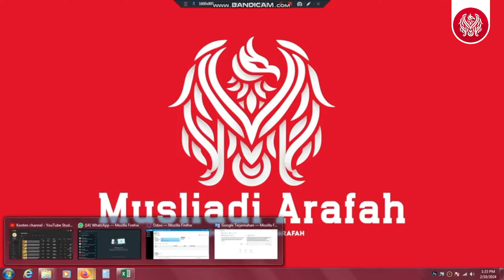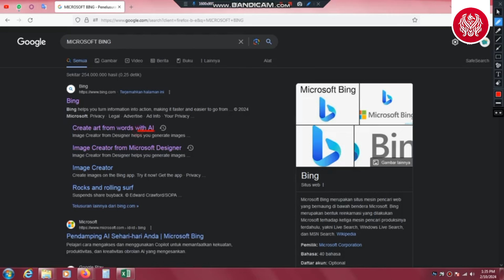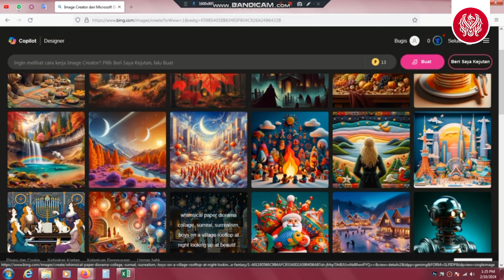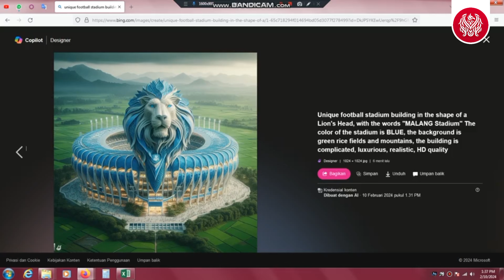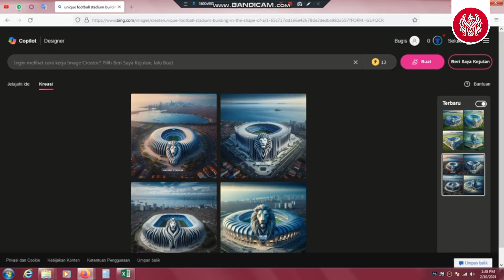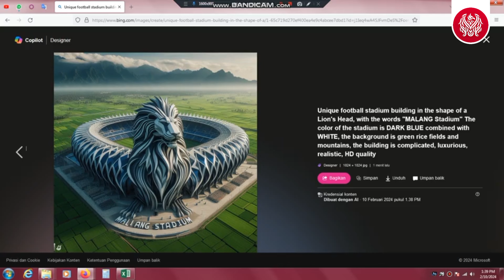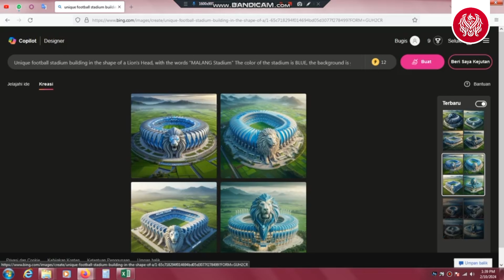Sepakbola Nusantara‼️Desain Stadion Malang Menggunakan Teknologi Ai Gratis